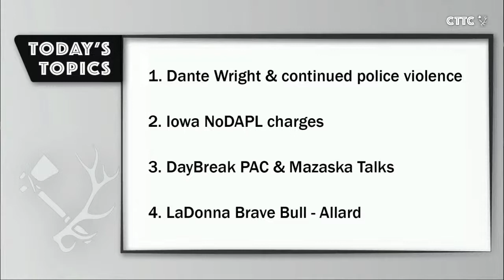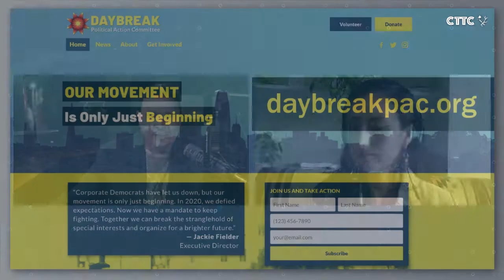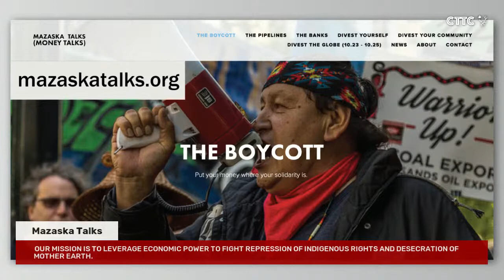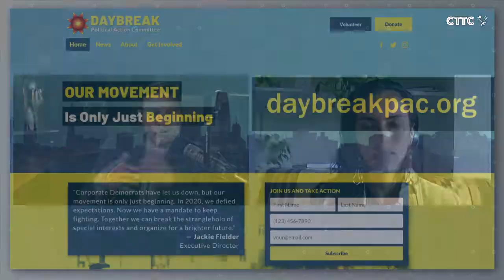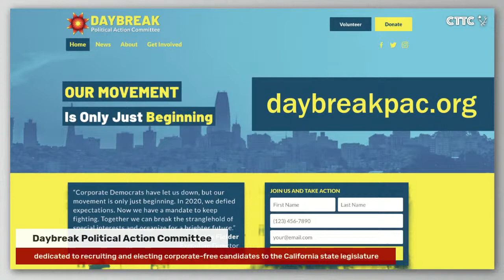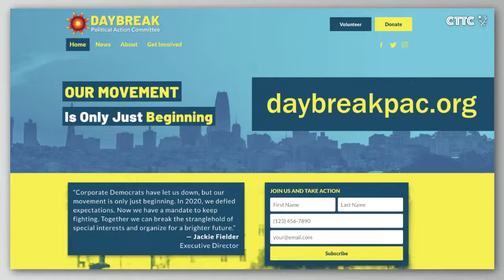Cut to the Chase #10: April 14, 2021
Today's topics include:
Derek Chauvin trial & continued police violence
Iowa NoDAPL charges
DayBreak PAC & Mazaska Talks with guest Jackie Fielder
LaDonna Brave Bull - Allard